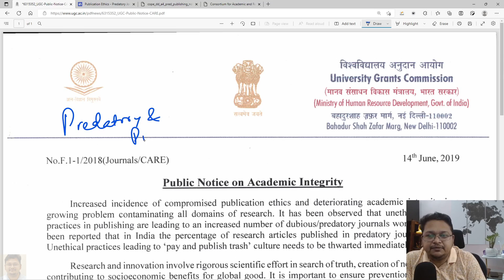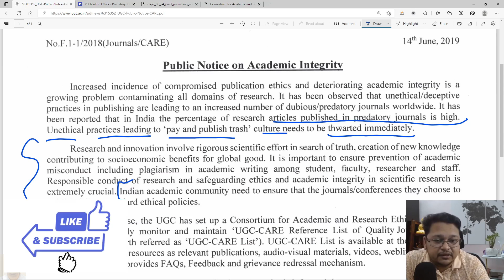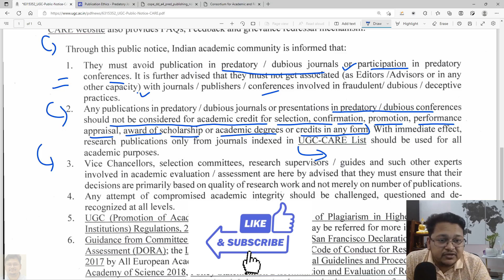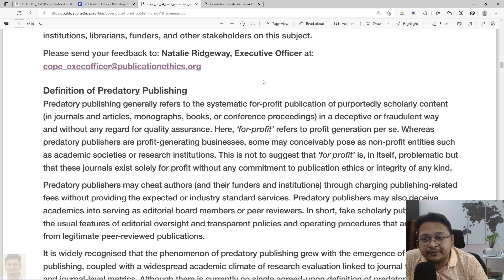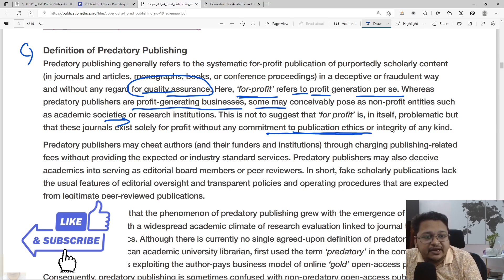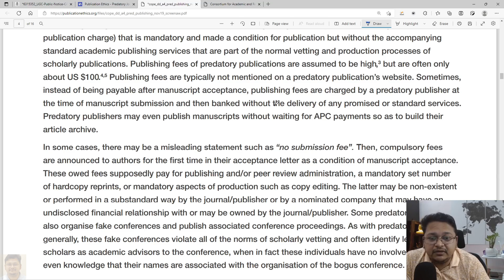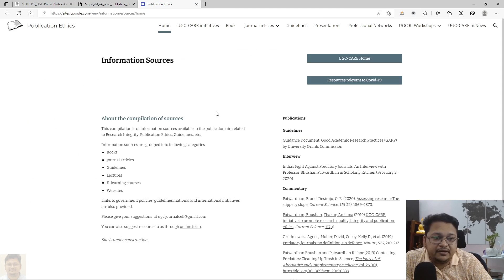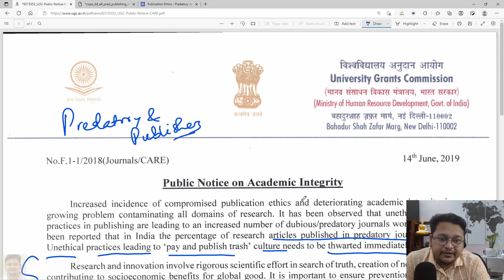Predatory publishers and journals | UGC Public Notice | eSupport for Research | 2022 |Dr. Akash Bhoi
Hello Everyone, Please follow this video to know about:
Predatory publishers and journals | UGC Public Notice | RPE03: L-07 | 2022 | Dr. Akash Bhoi

# What Predatory publishers and journals
# COPE Discussion document: PREDATORY PUBLISHING
# Definition of Predatory Publishing
# Characteristics of Predatory Publication
# UGC Public Notice on Academic Integrity
# Beall's List – of Potential Predatory Journals and Publishers
# Jake Journals

Best Regards
Dr. Akash Kumar Bhoi [Ph.D., M.Tech, B.Tech]